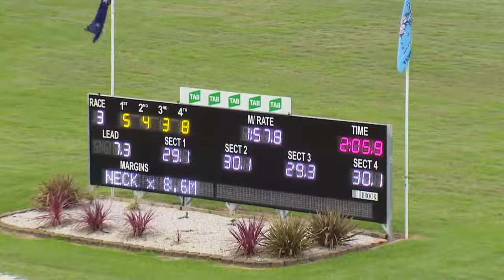PENRITH - 04/02/2016 - Race 3 - GARLIC PRAWNS & AVOCADO PIZZA PACE